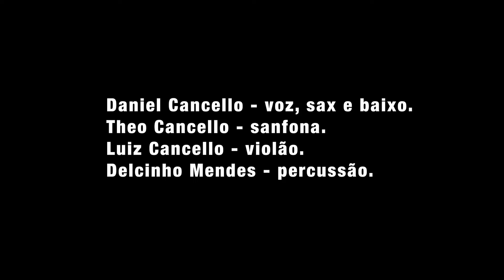Meio Assim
Xote
Música de Daniel Cancello
Letra de Luiz Cancello